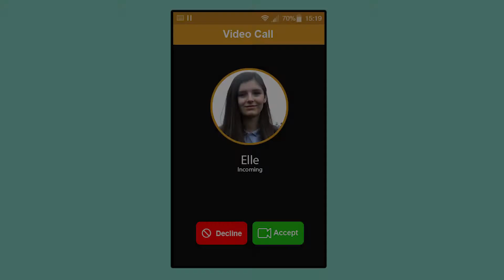Hidden Ambitions - Having someone there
Swansea Council responds to issues raised by young people out of the Hidden Ambitions project